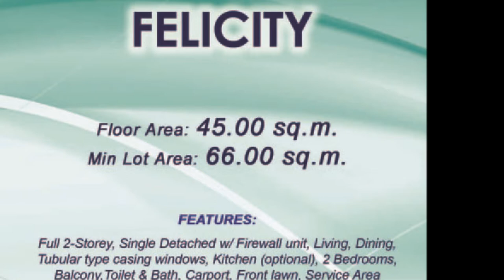Felicity Affordable House and Lot for Sale near Manila Rent to Own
Felicity Model at Monte Royale Kawit, Cavite

Features:
Full 2-Storey
Single Detached w/ Firewall Unit
Living Area
Dining Area
Tubular type casing windows
Kitchen
2 Bedrooms
1 Bathroom
Balcony
Toilet & Bath
Carport
Front Lawn
Service Area

Locational Advantages of Monte Royale Residences
20 minutes drive from Mall Of Asia, Baclaran and Pasay
Proximity of establishments
Schools
Elizabeth Seton
Hospitals
Kalayaan Hospital
St. Dominic Medical Center
Crisostomo Hospital
Churches
Bacoor Church
Kawit Church
Imus Cathedral
Commercial Areas
SM Bacoor
SM Mall of Asia
Robinson's Imus
SM Rosario

Call:
Filprimehomes
Cell No:
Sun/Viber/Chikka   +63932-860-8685